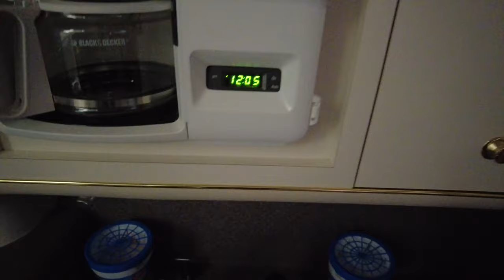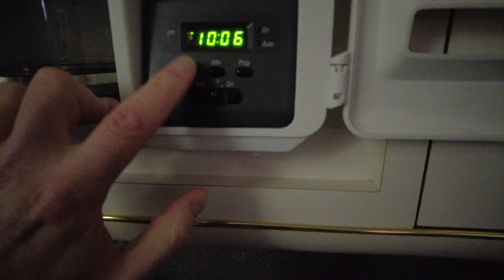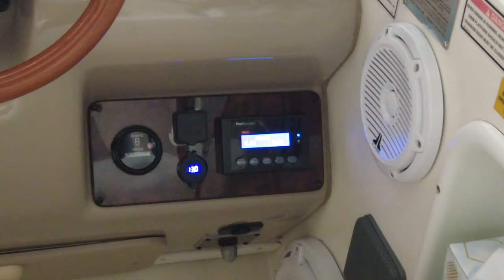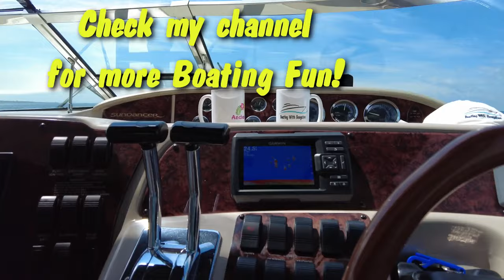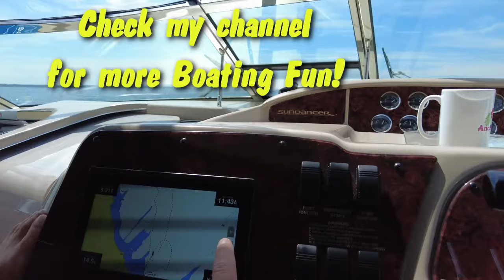New Marine Air Conditioning Pre Installation Measuring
Having a look at the dimensions of - and space where - our old marine air conditioner is situated, as I'll be replacing it with a brand new Dometic retrofit unit. watch for that upcoming video on my How I Did It playlist.

We purchased our lovely Sea Ray 370 Sundancer Sight Unseen! To see our entire journey, please check out my 'Buying A Boat - The Good, Bad & Ugly' playlist

For a look at nearly 100 DIY boat repairs videos, check out my 'How I Did It - Boat Repairs and Upgrades' playlist;

Boat Specs;
- Length (bow to transom): 37-6", LOA (with factory swim platform): 40'-1"
- Beam: 12'-7"
- Dry Weight: 17,000 lbs
- Fully Loaded Weight: Boat + Fuel (1,664) + Water (580) + Gear (1,250 +/-) = 20,500 LBS
- Fuel Capacity: 275 U.S. gallons, 1,040 litres
- Draft: 32”
- Dead Rise: 20 degrees
     raw water cooled, rated at 310 HP
- Generator: Westerbeke 7.2 Kw BCGTC @ 60 Hz, gasoline powered & carburated, 3,600 RPM continuous engine speed
- 19,000 (total) BTU (12 + 7 - soon to be 12 + 6 ;-), reverse cycle heating/air conditioning

Video/Photo Equipment Used (Updated list, 2024);
- DJI Pocket 2;
- GoPro Hero 7 Black;
- GoPro suction cup mount;
- DJI Mavic Mini 3 for Aerial Drone Shots;
- Mavic Mini Carrying Case;
- Google Pixel 6 Pro + iPhone 12 for still photos + supplemental video
- Editing done with Vegas Movie Studio 11

Happy Boating :-)